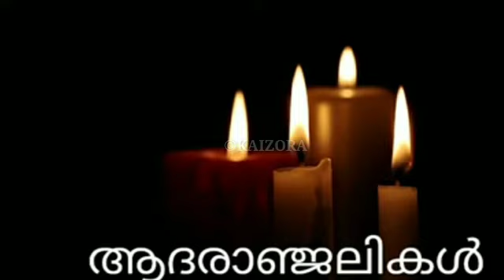Malayalam Trending Viral News/MalayalamFilm News/Malayalam Actor film പ്രിയ താരം തങ്കരാജ് യാത്രയായി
BREAKING:പ്രിയ നടൻ അന്തരിച്ചു|Malayalam Trending Film News#film movie media kaizora actor film

BREAKING: Malayalam Trending FilmNews

Media Vibes

BREAKING:ശ്രീനിവാസൻ അന്തരിച്ചു Malayalam Trending FilmNews

Media Vibes
Malayalam Trending Viral News/MalayalamFilm News/Malayalam Actor sreenivasan film news media vibes
Videos

BREAKING:പ്രിയ താരം സുരേഷ് അന്തരിച്ചു Malayalam TrendingFilmNews
പ്രിയ താരം സുരേഷ് യാത്രയായി 😰Malayalam Trending Viral News/MalayalamFilm News/Malayalam Actor